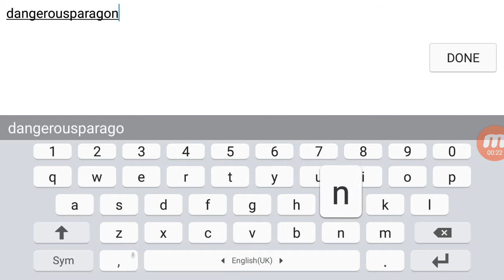Real Driving - by Golden Brain | Android Gameplay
Description
*Firstly, Real Driving is a brand new driving game on Play Store and there will be tons of improvements on it according to your comments.*

Real Driving takes the car driving simulator genre to a whole new level by adding an addictive career mode, car tuning, stunning graphics and the most realistic car physics ever.

- REAL DRIVING, REAL TALENT: In this world, not everybody can easily drive and look like
an expert. You need to master your skills because driving a real car is not only about steering right and left! You can actually control your car and feel the real horse power under the hood here! These streets are not for arcade drivers, only the skilled drivers have the ability to actually drive these cars and show off their skills to everyone!

- EXTREME TUNING: You can turn any car into a super car in this world! Buy a car at the car shop and install body and performance parts. Upgrade your cars acceleration, top speed and handling by installing better turbochargers, engines, transmission systems, gearboxes and more! Pick your favourite bumper, side skirt, rim, spoiler and many more to create your own style! You can paint each body part individually to show your unique imagination! The legend is here!

- HUGE OPEN WORLD: No more barriers everywhere! This is the game that you can finally drive everywhere, join the fantastic street challenges in the huge open world and drive your car without worrying about crashing, traffic rules or the cops! You are not limited to dry asphalt here, just get a SUV and explore the fantastic offroad places. All you need here is your instincts, real driving skill and a brave desire to explore new worlds!

- CHALLENGE THE STREETS: Driving has never been so much fun before! Drive to the addictive street challenges and win them to collect more cups and make some money! Buy your dream car and customize it in the tuning shop! Move up in driving leagues to show your expertise to everyone!

KEY FEATURES
- Huge open world map: Cities, villages, mountains, beaches and all in one giant map!
- Fantastic tuning and customization: Body kits, rims, vinyls, engines, turbochargers and more!
- Countless cars: Sports cars, SUVs, Electric cars, Super cars, Offroad Vehicles...
- Stunning 3D graphics: The most realistic driving game ever!
- Realistic car physics: If you master this game, you can get a driving license or become a mechanic!
- Real engine sounds: Real studio recorded engine sounds!
- Addictive challenges: Once you join these street challenges, you will never stop until you beat every one of your competitors!